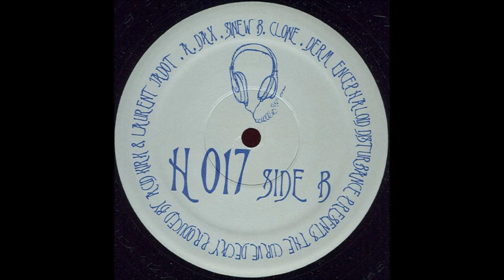Encephaloïd Disturbance - Dax (Acid 1996)